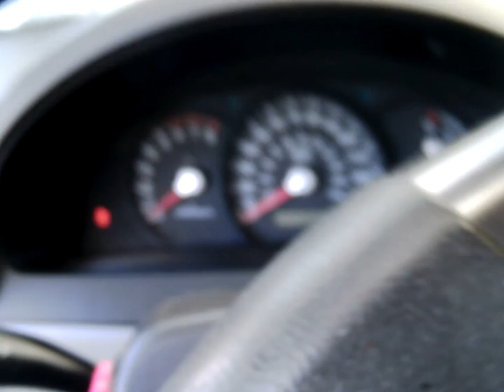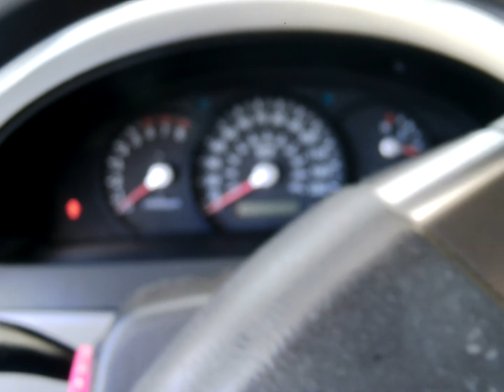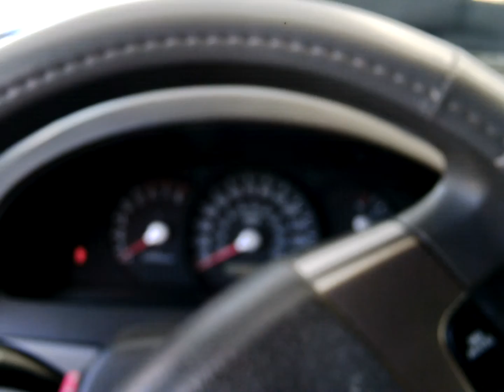2004 kia sorento coil pack swap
2004 kia sorento coil pack swap